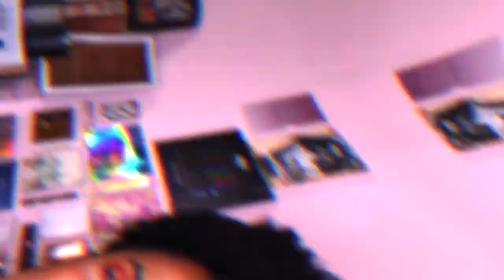FAVORIS BOF ET FLOPS 5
•SOIN VISAGE•
❥Eau de rose

(SUITE DES PRODUITS DANS LE COMMENTAIRE ÉPINGLÉ ⬇️)

🔎  𝐂𝐇𝐀𝐏𝐈𝐓𝐑𝐄𝐒
00:00 INTRO
01:52 FAVORIS
45:35 BOF
51:37 FLOPS
55:06 OUTRO